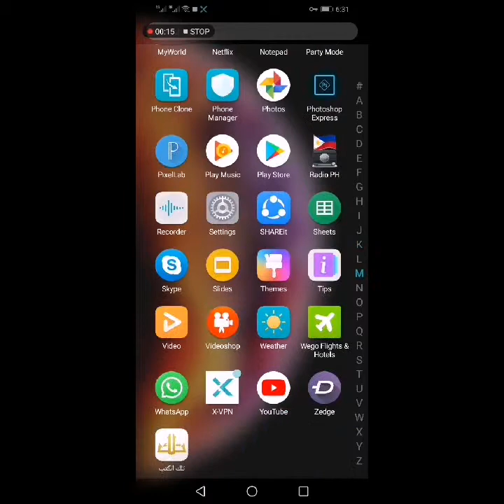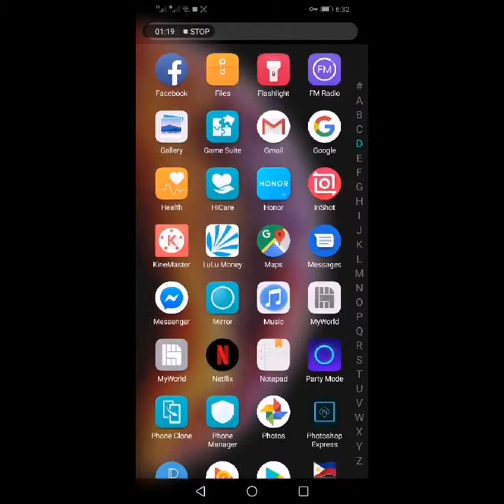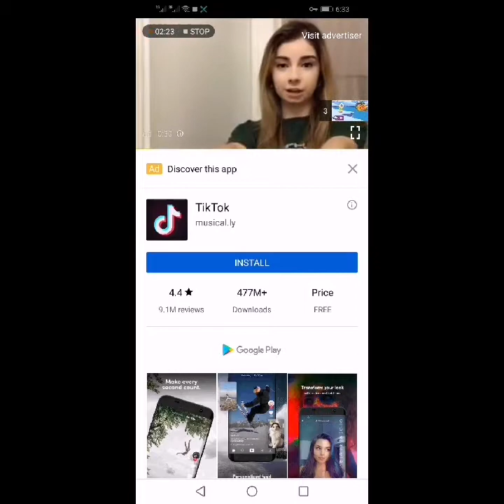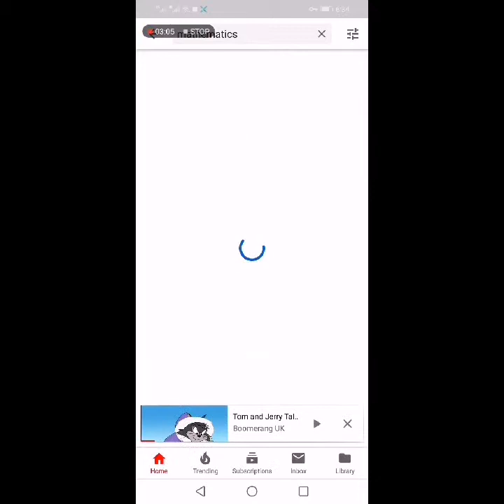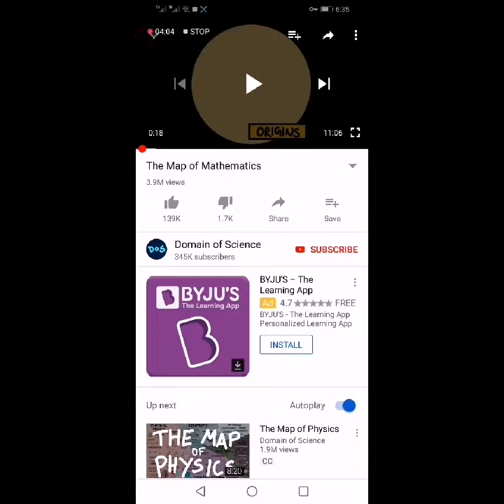How to use screen recorder in your android phone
In this video shows you record video using screen recorder. How to find it and used it.